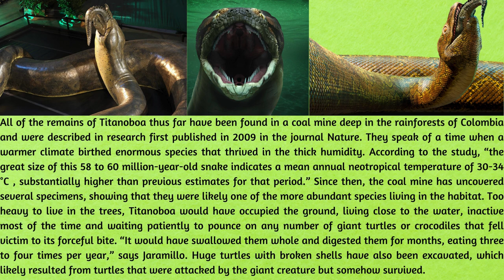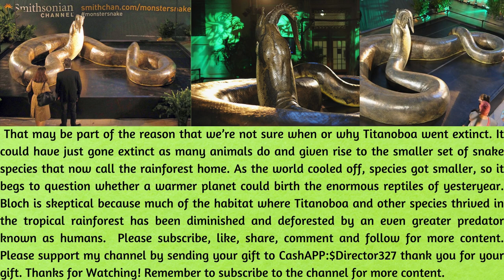Exploring the Ancient World of Titanoboa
In this video, we delve into the ancient world of Titanoboa, the largest snake to have ever existed. This story is penned by Sara Novak and takes us back to the Paleocene epoch, a time when giant reptiles roamed a world that had recently recovered from a catastrophic asteroid blast. Titanoboa thrived in a lush, tropical rainforest that was teeming with life, including massive crocodiles and turtles.

Standing at an average of 45 feet long, Titanoboa was a formidable predator that likely preyed on the abundant wildlife in its habitat. Fossil remains of this colossal snake have been found in a coal mine in Colombia, shedding light on a time when the climate was much warmer and more humid than it is today. Researchers estimate that Titanoboa lived in temperatures ranging from 86-93°F, indicating a vastly different climate from what we know now.

Despite its impressive size, Titanoboa faced challenges in a rapidly changing world. As the climate cooled and species began to shrink in size, Titanoboa and its fellow giants struggled to adapt. The exact reasons for Titanoboa's extinction remain unclear, but one thing is certain - the once-thriving ecosystem it inhabited has been significantly altered by human activity.

Join us as we explore the fascinating world of Titanoboa and ponder the implications of a warmer planet on the evolution of species.